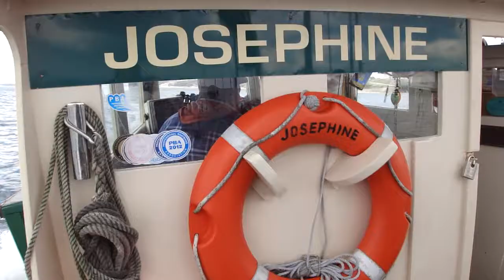Sea fishing in Poole, Dorset Part 1